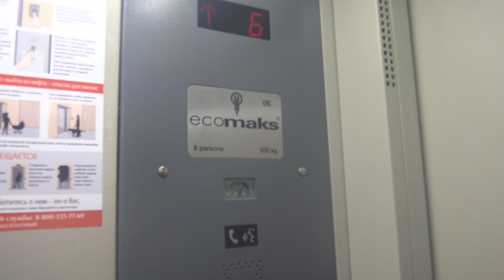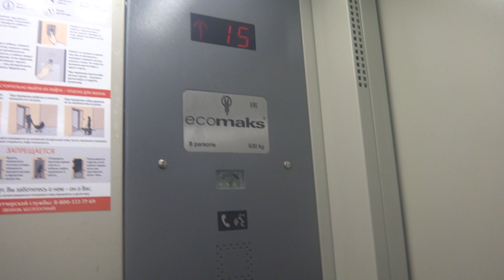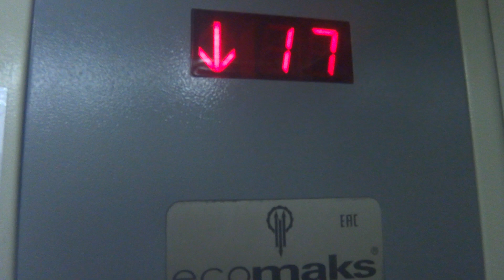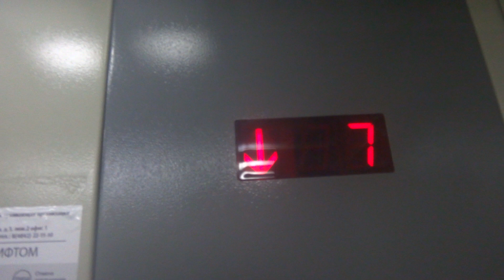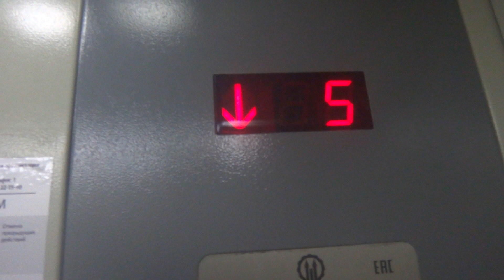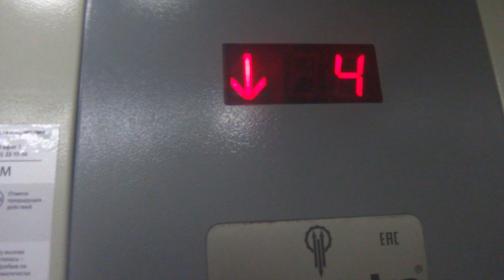Грузопассажирский, пассажирский лифт (г. Обнинск), V=1 м-с, г-п 400, 630 кг (17)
Поленова 4